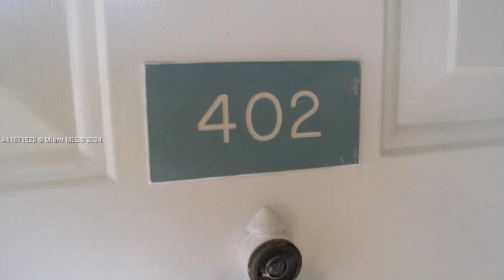Tour video of listing at 9511 Weldon Cir G402, Tamarac, FL 33321 - Residential for sale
55+ COMMUNITY. New listing in desirable Weldon, Kingspoint. Highly sought after community! Many amenities available to residents, such as a man-gated security, clubhouses, gym, courtesy bus, pools and so much more. Assigned parking spot. Bright and spacious living area. Washer/dryer inside unit. Unit located on second floor and accessible via stairs and elevators. Beautiful water views! Close to Sawgrass Mills mall, restaurants, parks, and major highways. REQUIREMENTS: 1 year pre-paid maintenance + cannot own more than 1 unit in same bldg + no renting 1st year + 650 credit + $24k income min. Motorcycles not allowed on property. Currently RENTED.

Bedrooms: 2
Bathrooms: 1 full and 1 half
Square Feet: 981
Price: $185,500